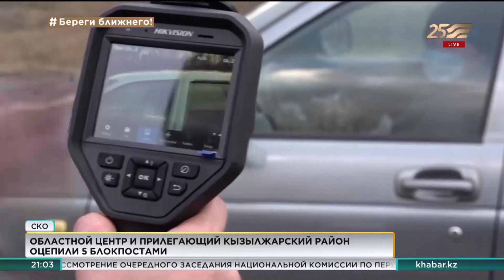Еще 5 блокпостов установили в СКО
На севере страны прошел первый день ограничительных мер на въезде в Петропавловск и в прилегающий к нему Кызылжарский район. Полицейские региона отмечают, что установленные блокпосты не жесткая мера.
Пропускают на этих блокпостах всех, у кого есть веская причина, подтверждённая медицинскими справками или документами с места работы.